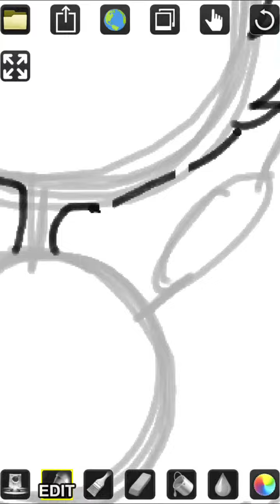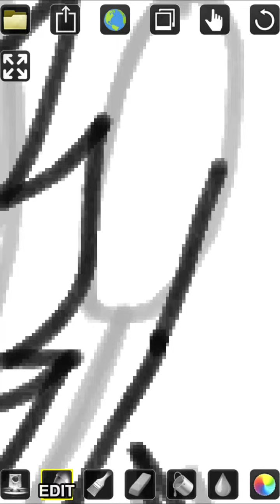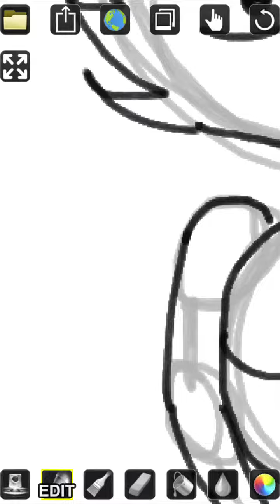DRAWING ON DRAWCAST